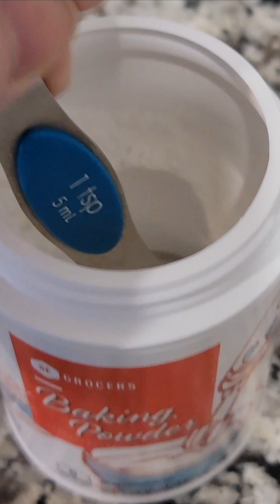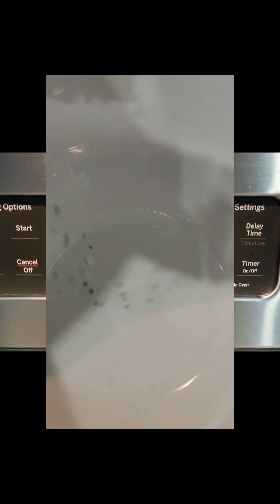Sugar Cookies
Happy Sugar Cookie Day!